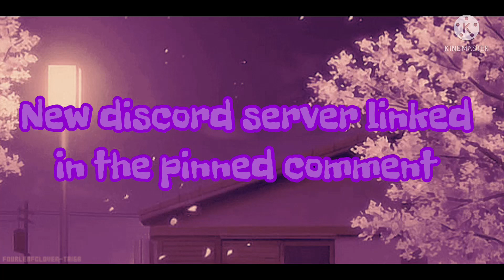New discord server!